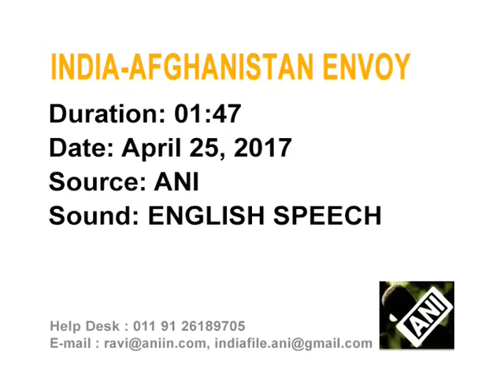Kabul needs global support in fight against IS, says Afghanistan envoy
Afghanistan ambassador to India, Shaida Abdali said Kabul needs global support for effectively dealing with Islamic State militants and warns that threat from IS could spill all over Indian subcontinent and beyond.